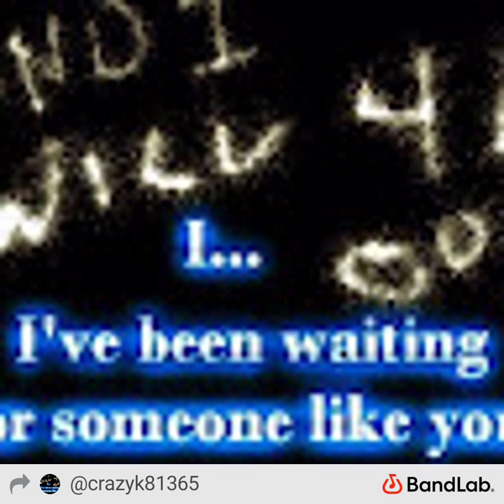Who TF Asked You Super Remix - Matt Ketron